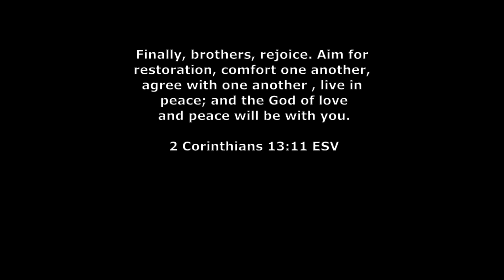Dirty Water SteelHead Fishing (Erie Trib)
I was able to get out steel head fishing with my fly rod on an Erie trib I went 1/1 in poor conditions on steelhead. I was just happy not to get skunked in the muddy water conditions but it is always a joy to chase steelhead with my fly rod.

- Adam